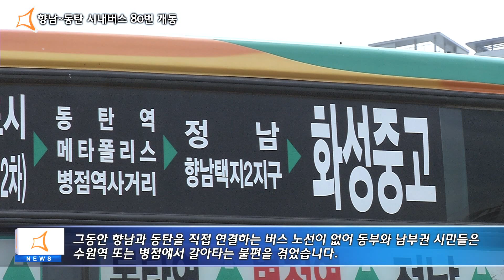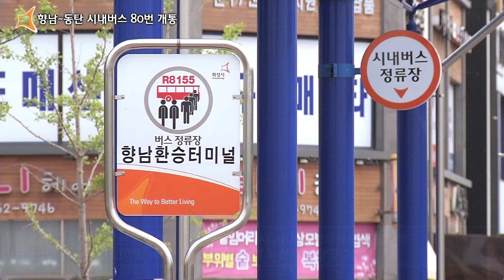향남~동탄 시내버스 80번 개통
화성시 향남과 동탄을 연결하는 시내버스 80번 개통해 동탄 2신도시 예솔초등학교를 출발해 동탄1동~병점~정남~향남을 오가는 노선